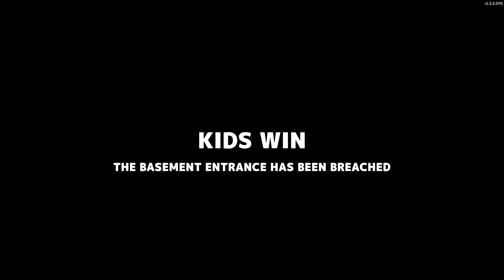You won't escape me! (secret neighbor gameplay)